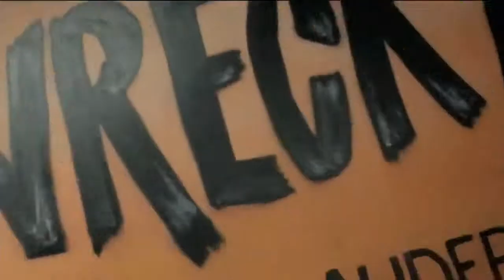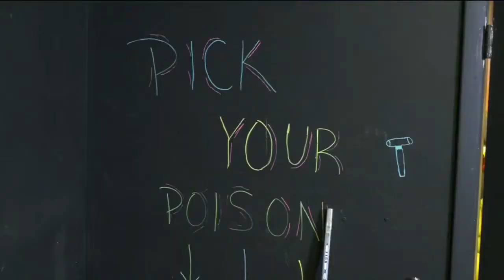Wreck It Ft Laudy on DECO DRIVE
Our mission is to provide a safe space for people to just let it out and have some fun. I'm sure we can all think of little things that happen to us throughout the day that makes us tick. We can all agree that having an outlet for stress is a MUST.

So that's just what we did. We give you some fun tools, safety gear and 30 minutes to WRECK everything in sight and the best part about it is that you don't have to clean anything or worry about replacing anything because we provide you with all the supplies.

18+
Appointment Only, Book Now